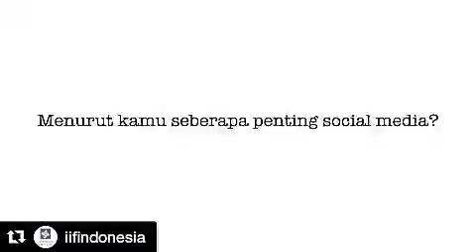TANGSEL: Our Heartbeats Chikita Fawzi (Marissa Haque Ikang Fawzi Films)